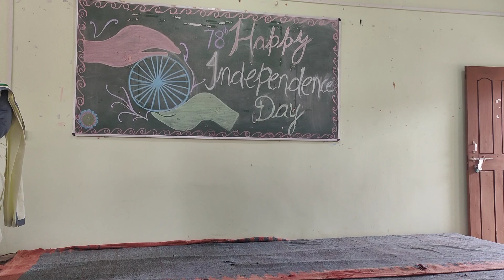#15 अगस्त पर शिक्षा पर चर्चा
pm modi
bjp
breaking news
rahul gandhi
congress
hindi news
pm modi speech live
latest news
independence day 2024
15 august
independence day
pm modi speech today
pm modi speech at red fort
live news
pm modi independence day speech
78th independence day
nitish kumar
samajwadi party
live
bihar
aap
amit shah
madhya pradesh samachar
news headlines
news today
pm narendra modi speech
india
independence day 2024 speech
pm modi independence day speech 2024
manish sisodia bail
delhi news
red fort
azadi ka amrit mahotsav
manish sisodia interview
teaching aptitude for uttarakhand lt exam 2021| previous year solved cdp mcq's | lt preparation
uttarakhand lt pedagogy/ practice set
lt pedagogy mcq | शिक्षा एवं दर्शन तथा पाश्चात्य शिक्षा दार्शनिक | uttarakhand lt pedagogy
शिक्षा तथा दर्शन mcq for uttarakhand lt exam
uttarakhand lt pedagogy | शिक्षा एवं दर्शन | education & philosophy | lt grade 2024 | mcq series
studyiq ias
bihar teacher
patna news
news24 live
today news
ndtv india live
modi at red fort
pm modi at red fort
narendra modi at red fort
pm modi grand entry red fort location
pm modi at red fort on 78th independence day
independence day 15 august
pm modi red fort flag hoisting
education budget
हिंदी समाचार
rajasthan politics
news
maharashtra politics
zee news
ndtv
aajtak
tourist place in uttarakhand
nainetaal
bollywood songs
punjabi songs
latest punjabi songs
bollywood
yoga capital
delhi trip
rishikesh
uttarakhand trip
harish rawat
modi
ddnewsenglish
pahadi song
priyanka mehar
pawan pahadi
bageshwar
uttarakhand
first india
first india live
first india news
bihar politics
ddnews
n chandrababu naidu
sonia gandhi
rajasthan vidhan sabha live
rajasthan assembly live
rajasthan budget 2024
rajasthan big news today
rajasthan news in hindi
primeminister
rajasthan government
bhajanlal sharma live
cm bhajanlal sharma speech today
cm bhajanlal sharma
poverty as a challenge class 9 hindi
निर्धनता
निर्धनता : एक चुनौती
kaksha 9 samajik vigyaan
poverty a challenge
poverty as a challenge class 9 economics
poverty as a challenge class 9 ncert
nirdhanta ek chunauti
class 9 economics chapter 3 in hindi
magnet brains hindi
poverty as a challenge
class 9 poverty as a challenge
poverty as a challenge class 9
class 9 economics chapter 3
ncert solutions
निर्धनता एक चुनौती
cbse
mb
ncert 2024-25
bihar board
2 mbbs students who acted as 'solvers
neet-ug paper leak case: cbi arrests 'mastermind' b.tech graduate
cbi tightens its grip on the accused in neet paper leak case 3 more arrested
tv9 live news
tv9 bharatvarsh latest news
tv9 bharatvarsh news
tv9 bharatvarsh
tv9 bharatvarsh live news
tv9 live
tv9 bharatvarsh live
aaj tak
afzal ansari loksabha speech today
afzal ansari loksabha speech viral
18th loksabha afzal ansari first speech
afzal ansari loksabha speech
afzal ansari news
live hindustan video
hindustan news
lok sabha afzal ansari
education budget 2024
parliament speech 2024
lok sabha speech
afzal ansari
psi
ras
reet
rajasthan_patwar_2021
sudhanshu trivedi speech.
supriya sule live
sudhanshu trivedi vs supriya sule abp news
sudhanshu trivedi vs supriya sule live
sudhanshu trivedi live
sudhanshu trivedi supriya sule debate
sudhanshu trivedi debate
sudhanshu trivedi supriya sule
sudhanshu trivedi vs supriya sule
supriya sule vs sudhanshu trivedi
supriya sule
nationalist congress party
sudhanshu trivedi
budget 2024
union budget 2024
shikhar sammelan
abp shikhar sammelan
abp news
समाजवादी पार्टी
सांसद कैराना
इकरा चौधरी
muslim mp
mp kairana
iqra chaudhary
gender gap in education
ugc budget
india general election 2024
national testing agency
net 2024
neet ug 2024
darwin's theory
mughal history
minority education
ministry of education
debate on education
akhilesh yadav
ddnews hindi
paper leak parliament speech
neet ug 2024 paper leak
live updates
ddnews live
iqra choudhary lok sabha speech
iqra choudhary sansad men bhashan
iqra chaudhary parliament speech
best agriculture online class
best agriculture coaching in jaipur
rajendra sir
agriculture coaching jaipur
icar 2024
pashudhan sahayak
pashu parichar exam 2024
rajasthan pre-pg
agriculture supervisor
shivalaya classes jaipur
shivalaya classes
ak navlakar classes
gs vision
gs vision academy
cgvyapam
cgpsc
assistant professor
cg assistant professor bharti
cgpsc assistant professor vacancy 2024
assistant professor vacancy 2024
cg assistant professor bharti 2024
cg assistant professor vacancy 2024
professor vacancy 2024
सरकारी डिग्री कॉलेज assistant professor भर्ती
असिस्टेंट प्रोफेसर कैसे बने
असिस्टेंट प्रोफेसर
कॉलेज प्रोफेसर कैसे बने
प्रोफेसर कैसे बनें
प्रोफेसर कैसे बने
असिस्टेंट प्रोफेसर भर्ती